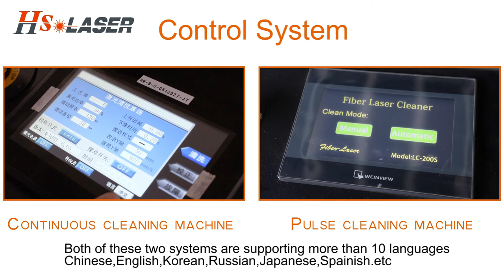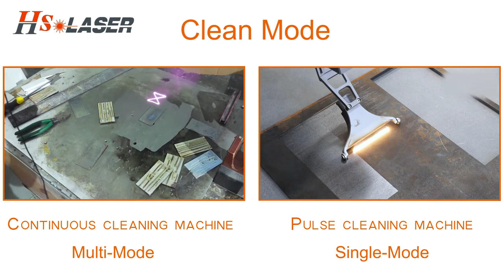Pulse VS CW Laser Cleaning System Two Different Laser Source For Laser Cleaning Machine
Mr.Eddie Wang
SHENZHEN HS TECHNOLOGY CO.,LTD

The Pulse Laser Cleaning system Vs CW Laser Cleaning System

Pulse laser cleaning machine can protect raw material , Although that is on focus that material is not burn or deformed.

Pulse Laser set up through Pulse, Frequency, Speed . power rate to clean materials. The Pulse Laser bean quality less than 1.6 m²

Pulse laser clean system can do High-end artwork restoration，
Expensive mold cleaning without any damage to the mold surface.
Rust Dust Oil Stains Oxide Layer Removeal.

CW Laser cleaning system just ony support low value rust or paint removal on metal.